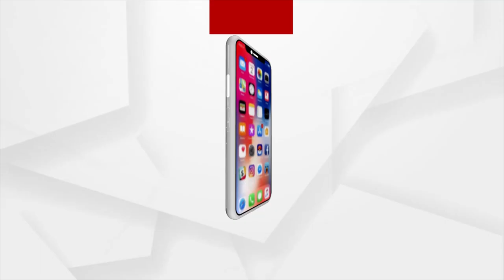ଭୁବନେଶ୍ବରରେ ଜଲଓ୍ବା ଦେଖାଇବ ବାୟୁସେନା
ଭୁବନେଶ୍ବରରେ ଜଲଓ୍ବା ଦେଖାଇବ ବାୟୁସେନା । ଶୁକ୍ରବାର ବାଲିଯାତ୍ରା ପଡ଼ିଆରେ ହେବ ଏୟାର ଶୋ । ସୂର୍ଯ୍ୟକିରଣ ସୋ ପୂର୍ବରୁ ମ୍ୟାପିଂ କଲା ବାୟୁସେନା ।